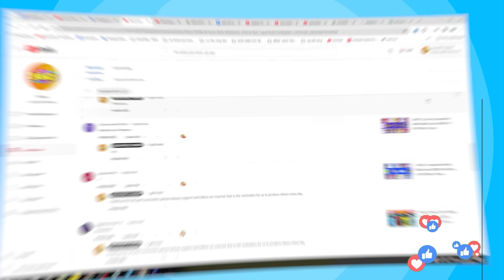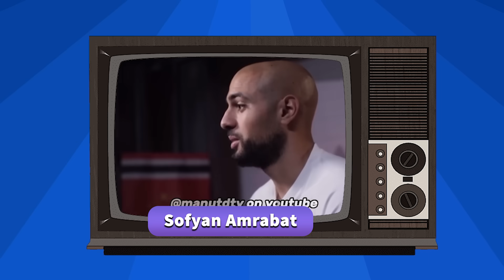(Part 1)Guess football Player by JERSEY Shirt Transfer|Ronaldo, Messi, Neymar, Haaland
The video for today is:   (Part 1) Guess football Player by their Transfer|Guess Shirt Transfer Jersey|Ronaldo, Messi, Neymar